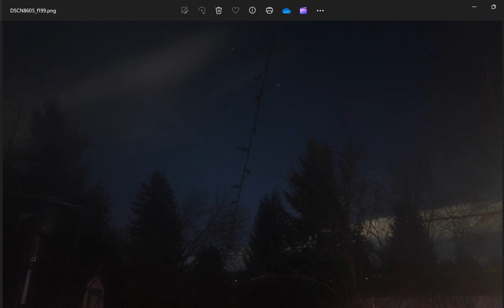Crafts in our backyard this week